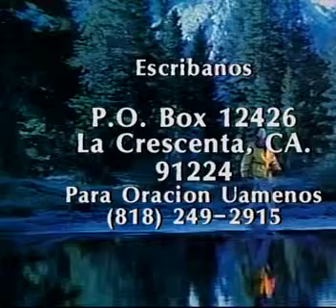Nuestra Cita Predestinada